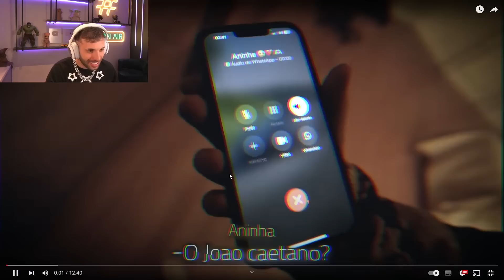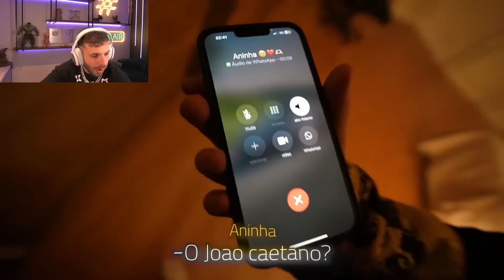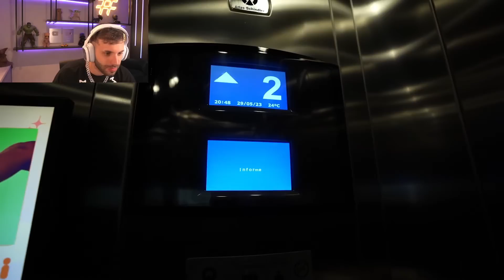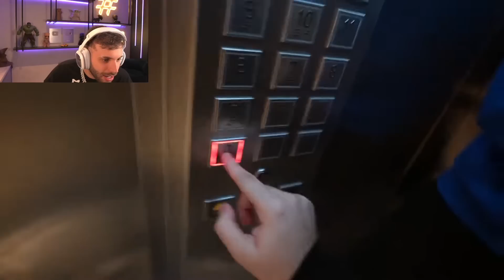a Aninha Está em PERIGO... Sequestraram Ela!!😱